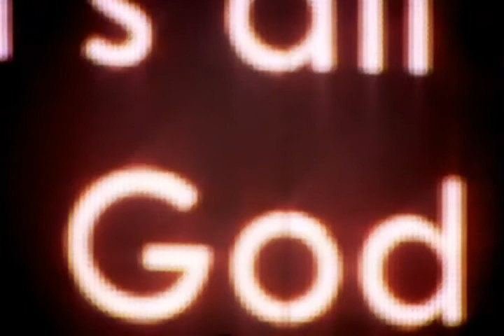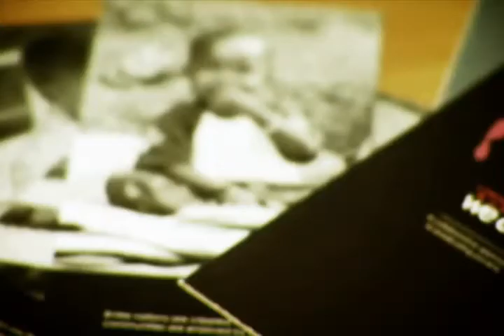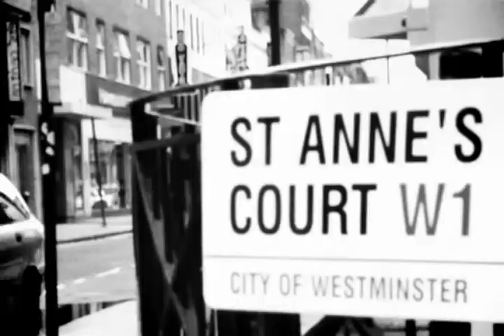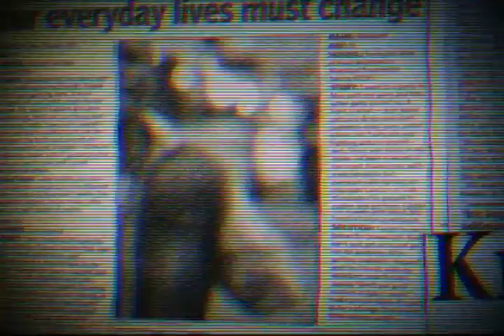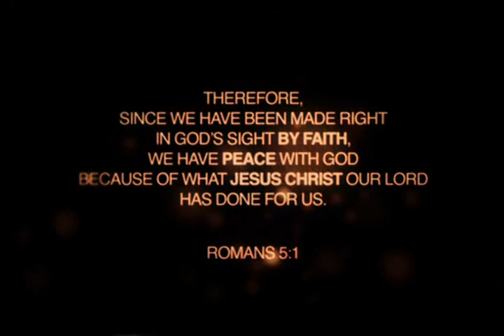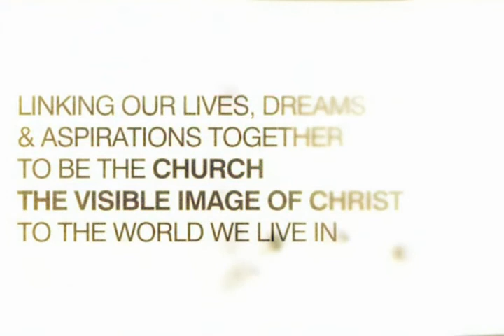Hillsong London - Hail to The King (2008)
Recorded live,  Hillsong Church London, 2008

Hail to the King is the fourth album by Hillsong London. It features thirteen brand new songs led by Worship Pastor Peter Wilson, two of which were co-written with Grammy Award winner Israel Houghton.

Jared Johnson of AllMusic described the album as "straightforward Brit arena rock that envelopes worshipers in intense praise." He continued on to say that "The album effectively has two polar halves, the first being the rocking, strap-you-to-your-seat section, which gives way to a reverent, slow-building second half." Lins Honeyman of Cross Rhythms wrote that "Whilst this is very much a no frills affair (biographies, powerpoints and the like are not included), the disc does contain a wide variety of sheet music including notation for piano, guitar, drums and bass as well as overhead transparencies and rich text lyric versions of the songs featured on the album proper."

USDT (TRC20): TYkTtZgG5CRMHj8FoJxtiKCej77fXjuGiT
USDT (BEP20): 0x6c9f362c6337a1a40cc777f42195da78fb128d7b
USDT (ERC20): 0x6c9f362c6337a1a40cc777f42195da78fb128d7b
BUSD (BEP20): 0x6c9f362c6337a1a40cc777f42195da78fb128d7b
BUSD (ERC20): 0x6c9f362c6337a1a40cc777f42195da78fb128d7b